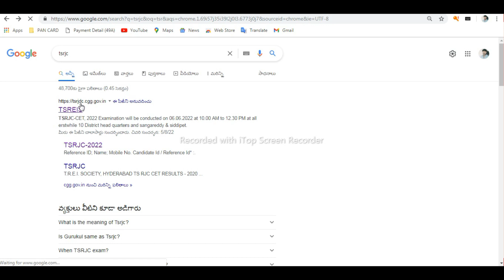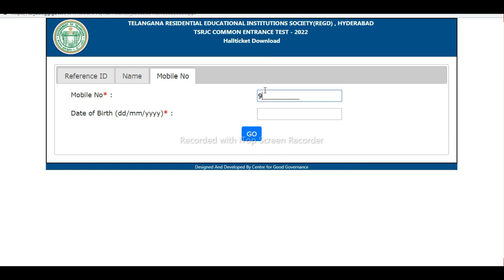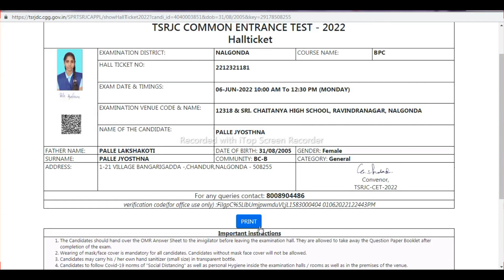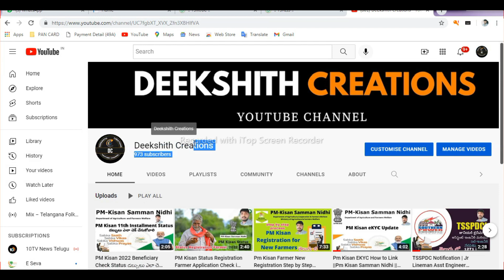TS RJC Hall ticket Download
TSRJC CET Hall Ticket 2022 download from tsrjdc.cgg.gov.in

TSRJC CET Hall Ticket 2022 would be released on Telangana General Gurukul Vidyalaya Society, TREIS on its TSRJDC admission web portal, Students who will be appearing the TSRJC Entrance Exam can check details and download admit card from the official website by login details
TRIES has released exam date and instructions for conduct of General RJC CET exam. After the completion of online application process, TSRJC Entrance Test Hall Tickets or TSRJC Admission Test Hall Tickets to be available on its official website 10 days before conduct of the examinationTSRJC CET Hall Ticket Highlights

Telangana Residential Educational Institutions Society, TREIS issued TSRJC CET 20222 Notification in the month of March

This exam will be conducted for admissions into first year regular Intermediate Courses in Telangana Residential Junior Colleges.

TSRJC CET Hall Tickets can be downloaded one week before conduct of the examination from the official website.

Students who are appearing the TSRJC Entrance Exam keep eye on this website for latest update on Hall Tickets.

Hall Ticket is an important document for entry into the exam hall and please preserve it carefully till the admissions.

TSRJC CET Details

TREIS invited online applications as per the time schedule from the eligible and interested students for appearing the TSRJC Common Entrance Test 2022 for admission into Intermediate courses in its TSRS Junior Colleges. The SSC exams appearing students were applied for this CET( TSRJC Entrance Test) stream through online mode at official website.
2022

TSRJC CET Hall Ticket 2022 Details

Name of Hall TicketTSRJC CET Hall Tickets 2022Name of the DepartmentTelangana Residential Educational Institutions SocietyTitleDownload TSRJC CET Hall Ticket 2022SubjectTRIES released TSRJC CET Hall Tickets on its web portalDate of Examination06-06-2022Release Date of Hall Ticket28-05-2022CategoryHall TicketOfficial CET Hall TicketDownload TS General Gurukul RJC CET Hall TicketTSRJC CET Hall Ticket Details

TSRJC CET Exam Date and other details

The TSRJC CET 2022 examination will be conducted on August 14th.

The exam will be conducted between 10.00 am to 12.30 pm.

The examination would be conducted at two general and two minority colleges in the State.

Candidates should report at the respective centre by 9.00 am with the necessary stationery and their hall tickets.

The two-and-half-hour exam will be based on the 10th standard syllabus of Telangana State.

Those who do not have photos on their hall-tickets should bring along two passport size photos to the exam centre.

How to download TSRJC CET Hall Ticket 2022?

TSRJC CET hall tickets have been released on its web portal. General Gurukul Education Institute has requested in a statement to download these hall tickets All those students who were applied for TSRJC CET, they can download the Hall Ticket from the official website by with their logon details and these should be carried it on the exam day. Student can follow the given simple steps to download the hall ticket.